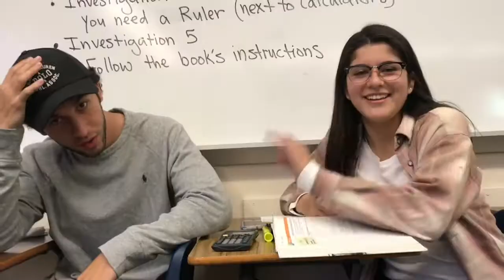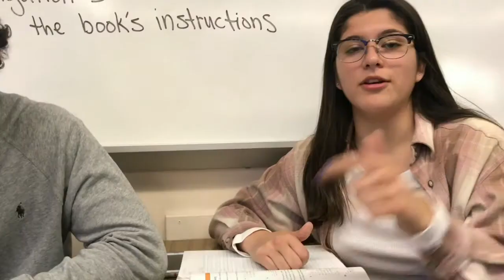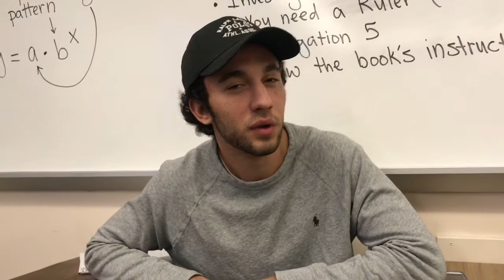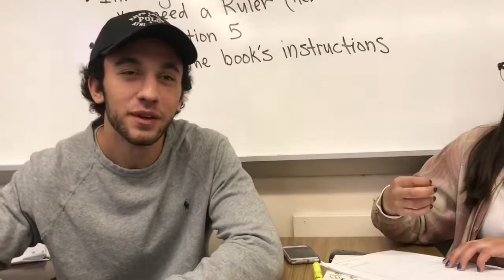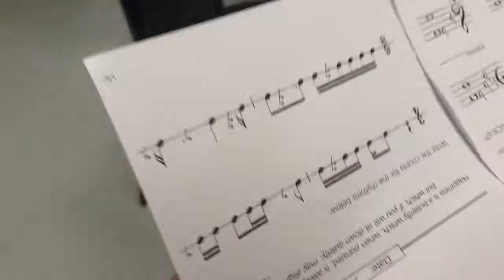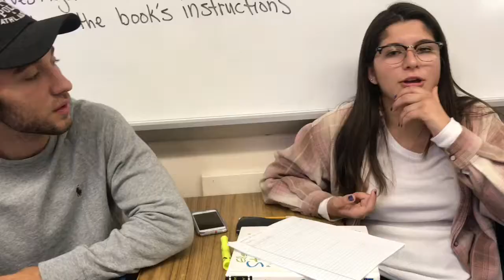AWKWARD Q&A W/ FRIENDS | School Vlog #5